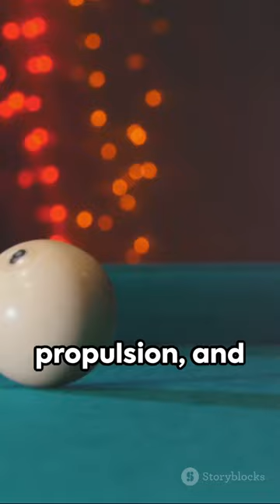Billiards_ A Pocketful of History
Billiards, any of various games played on a rectangular table with a designated number of small balls and a long stick called a cue. The table and the cushioned rail bordering the table are topped with a feltlike tight-fitting cloth. Carom, or French, billiards is played with three balls on a table that has no pockets. The other principal games are played on tables that have six pockets, one at each corner and one in each of the long sides; these games include English billiards, played with three balls; snooker, played with 21 balls and a cue ball; and pocket billiards, or pool, played with 15 balls and a cue ball. There are numerous varieties of each game—particularly of carom and pocket billiards.

Many countries—among them France, England, China, Italy, and Spain—have been credited with the invention of the game, but, in fact, nothing is really known about the origin of billiards. It may be inferred that it developed from a variety of games in which propelling a ball was a main feature. The earliest references to the game in Europe occur in the 15th century.

All billiards games require the basic equipment of a table, cue sticks, and balls. The traditional mahogany billiards table is still in use, but tables are now generally made of other woods and synthetic materials. The large rectangular table typically is twice as long as it is wide. It has a bed usually of polished slate covered by a woven woolen cloth, sometimes referred to as felt. Angled rails of hardened rubber or synthetic rubber, known as cushions, rim the inner edge of the table. The cue is a tapered rod of polished wood or synthetic material, ranging in length from about 40 to 60 inches (100 to 150 cm). The small end of the cue, with which the ball is struck, is fitted with a plastic, fibre, or ivory reinforcement to which is cemented a leather cue tip. Chalk in small cubes is applied uniformly to the cue tip permitting the players to strike the cue ball off centre on purpose in order to impart a spinning motion, called “side” in Great Britain and “English” in the United States. The billiard balls, formerly made of ivory or Belgian clay, are now usually plastic; they each measure from about 21/4 to 23/8 inches (5.7 to 6 cm) in diameter, the larger balls being used in carom billiards.

Different forms of the game tend to be played in certain groups of countries or areas of the world, though many of the games cross many national boundaries. The game of carom billiards is still played primarily in France and other European countries and to a lesser degree in the United States and has many players in Japan, Indonesia, the Philippines, Taiwan, and South Korea and in Central America, South America, Africa, and the Middle East. The game of English billiards is most popular in Britain and the former empire countries. The game of pocket billiards, or pool, which uses six large pocket openings, is primarily the game played on the American continents and, in recent years, has been played in Japan. The game of snooker is primarily British and is played to a small degree in the Americas.

Assorted sports balls including a basketball, football, soccer ball, tennis ball, baseball and others.
Britannica Quiz
American Sports Nicknames
Carom, or French, billiards
Plan of Carom billiards table
Carom billiards is played on a table usually 5 by 10 feet (1.5 by 3 m) or 4.5 by 9 feet (1.4 by 2.7 m). It has no pockets. The game is played with three balls, two white and one red, with one of the white balls having a small red dot, or spot, to distinguish it. One of the white balls (plain or spot) serves as the cue ball for each player, the red ball and other white ball serving as his object balls. In play, the object is to